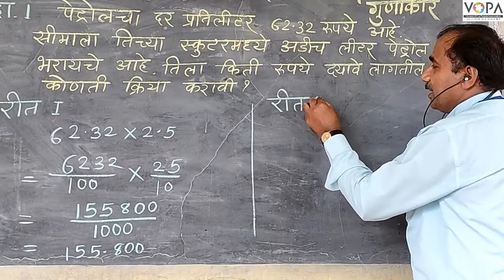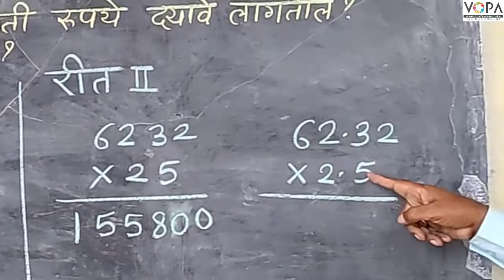6th | Maths | Chapter 5 | दशांश अपूर्णांक | दशांश अपूर्णांकाचा गुणाकार - पद्धत दुसरी | V-School